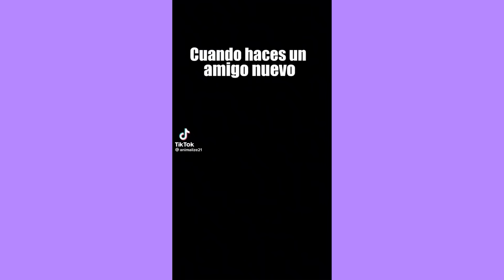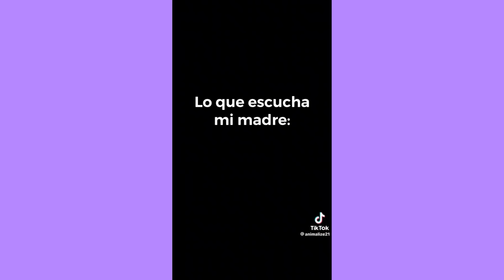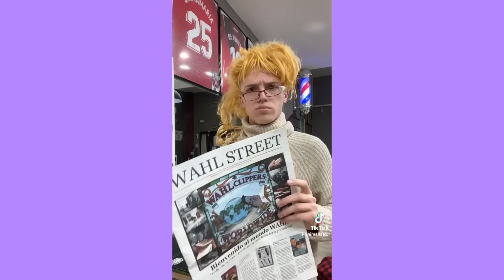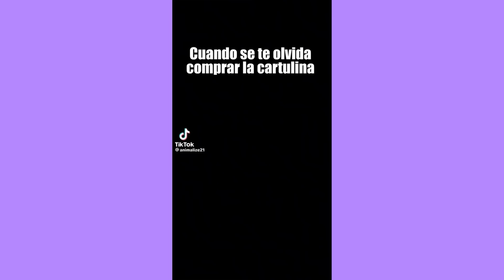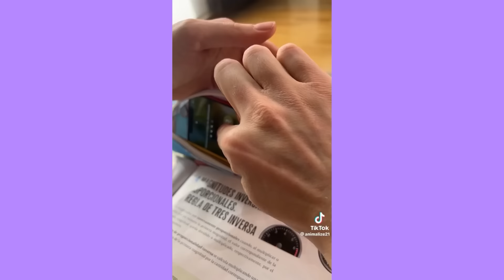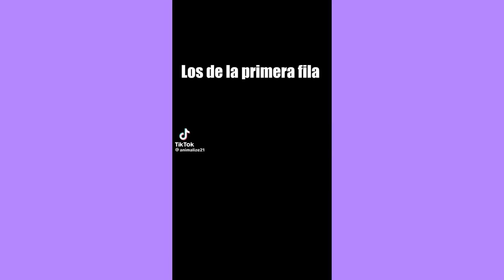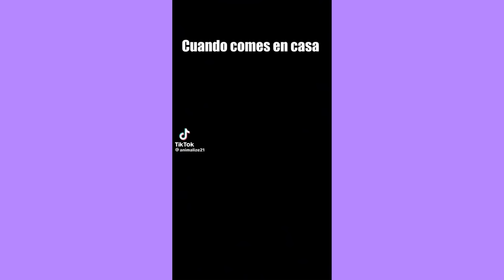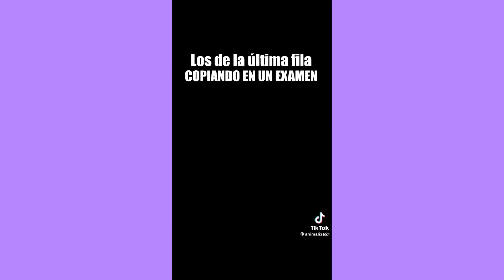EL PORRAZO DEL POLICÍA 😂 | LOCOS TIKTOK DE ANIMALIZE21 | Elliott Norris,Brenay Mayo,Dylan Zitkue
Elliott Norris,Brenay Mayo,Dylan Zitkue